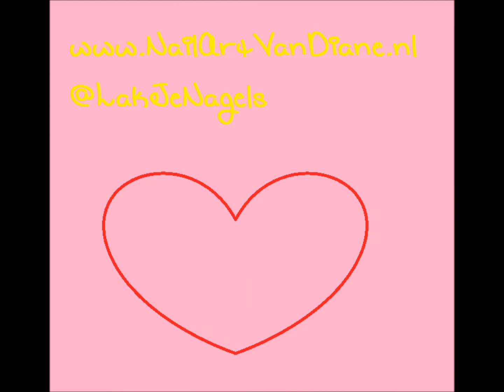Watermarble #3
Stuur me je recreaties!

Dit heb ik gebruikt:

- Hema 809 (wit)
- Hema 841 (groen)
- Hema 839 (blauw)